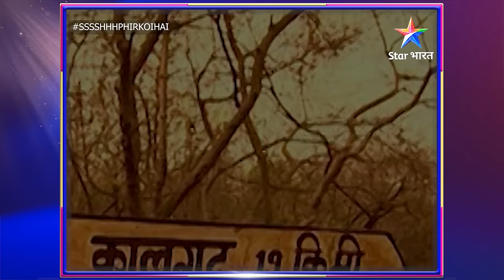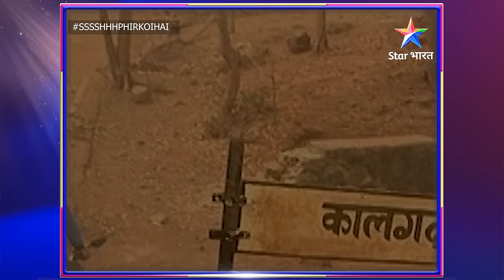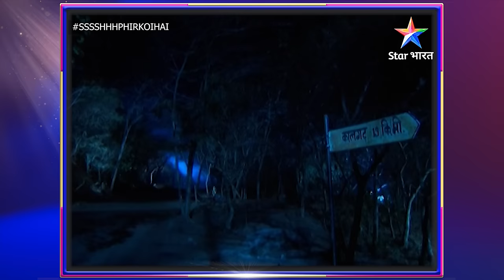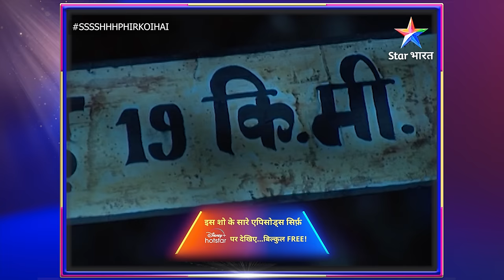EPISODE-07 PART 01 | श्श्श्श् फिर कोई है | Ssshhhh Phir Koi Hai 03 | Vampire Kasturi Thakuraain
Ssshhhh...Phir Koi Hai...

 Kya aapko horror stories pasand hain? Agar haan, toh ye show aapke liye hai. Is series mein dekhiye haunted places se lekar bhoot, zombies aur kayi saare paranormal creatures aur activities se judi daraavni Kahaniyaan, jo aapki rooh kanpaane ke liye kaafi hain.